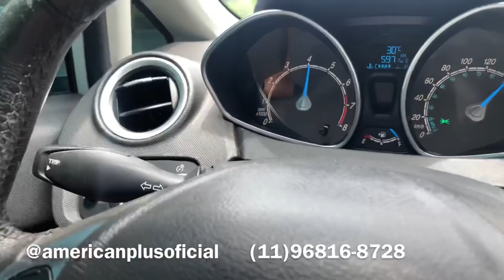RACHA COM HONDA CIVIC 250 KM POR HORA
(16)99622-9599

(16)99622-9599